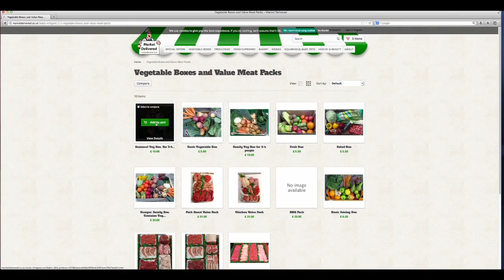MarketDelivered the Movie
A short video showing what we do.
Delivering local market produce to your door!